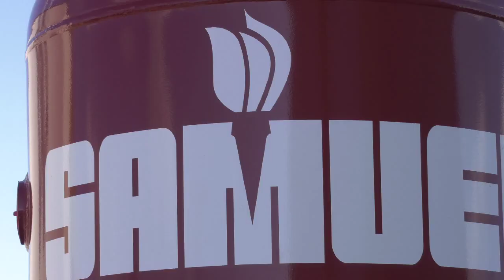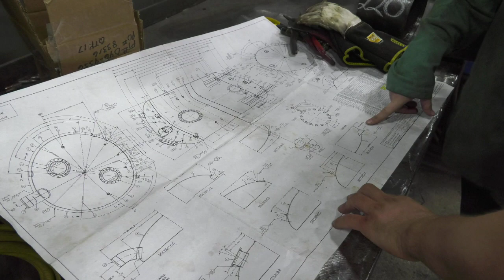SAMUEL PRESSURE VESSEL GROUP ALL STAR 2020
Samuel Pressure Vessel Group is a global leader in the design, manufacture and distribution of pressure vessel solutions. We offer a wide range of capabilities in fabricating stock, custom & engineered-to-order vessel designs. Whether you need an ongoing supply program for small standard vessels or have a one-time requirement for large engineered-to-spec pressure vessels, our experienced team is ready to assist you.